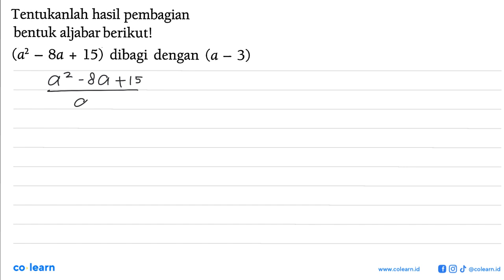Tentukanlah hasil pembagian bentuk aljabar berikut! (a^2 - 8a + 15) dibagi dengan (a - 3)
00:00 : Bedah Soal
01:00 : Konsep, rumus dan pengertian Operasi Hitung pada Bentuk Aljabar
01:18 : Langkah penyelesaian soal
00:12 : Jawaban akhir
00:42 : Penutup